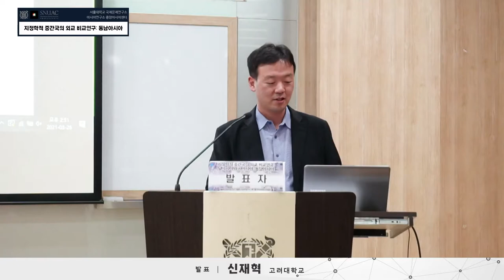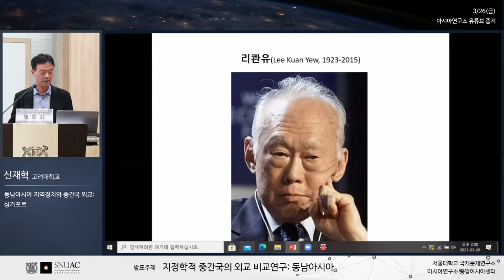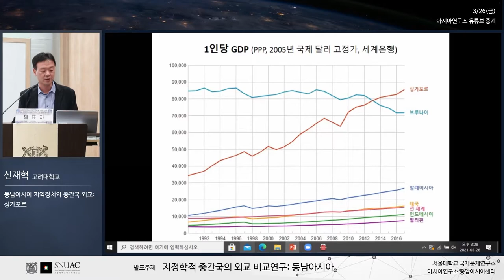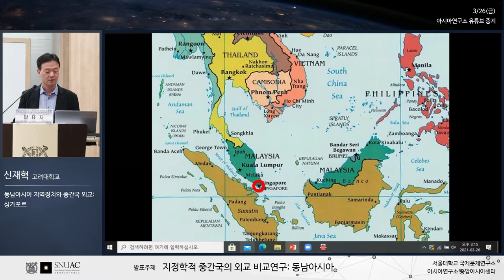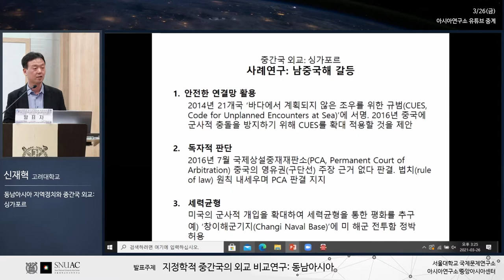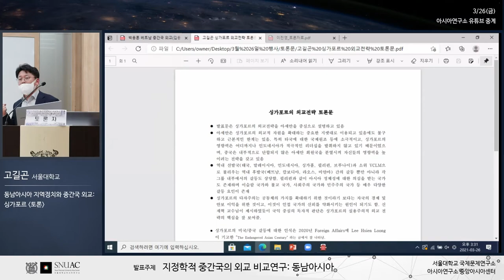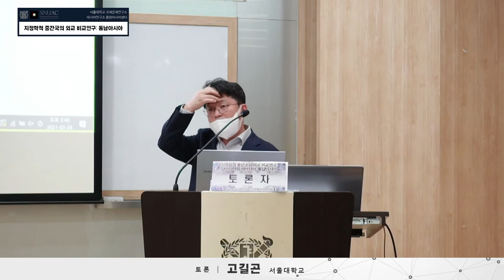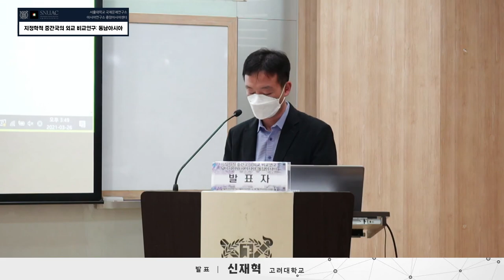중간국외교연구 IV-3: 싱가포르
2021년 3월 26일(금) 시간: 13:00 – 17:00 (발표 25분, 토론 15분)

지정학적 중간국의 외교 비교연구: 동남아시아

사회: 신범식 (서울대학교) 13:00–13:20

1. 태국 중간국 외교의 변화와 요인 13:20-14:00
발표: 윤진표 (성신여자대학교)
토론: 이상국 (연세대학교)

2. 베트남의 중간국 외교 14:00-14:40
발표: 김용균 (서울대학교)
토론: 백용훈 (단국대학교)

3. 동남아시아 지역정치와 중간국 외교: 싱가포르 14:40-15:20
발표: 신재혁 (고려대학교)
토론: 고길곤 (서울대학교)

휴식 15:20-15:40

4. 인도네시아 지정학적 중간국 외교전략: 세 번의 단층대 충돌과 선택
15:40-16:20
발표: 최경희 (서울대학교)
토론: 이진영 (전북대학교)

5. 말레이시아 중간국 외교 전략과 지역정치 16:20-17:00
발표: 김형종 (연세대학교)
토론: 이재현 (아산정책연구원)